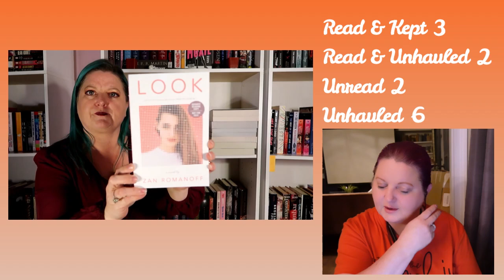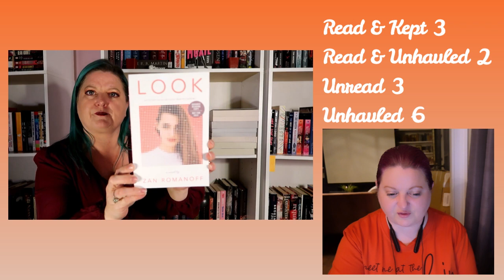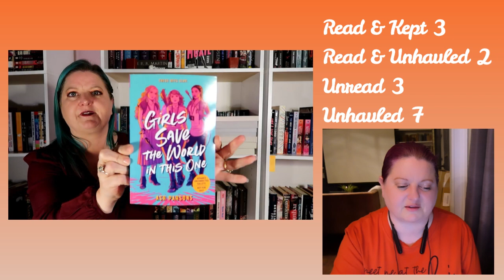Have I Read It #62 / Reaction to old haul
Hey guys!  It's time for my next round of Have I Read It!  This series was inspired by Kayla over at @BooksandLala 's Closet Unhaul videos. I hope you enjoy!  I love you all bunches!!!

You can also check out my St John's, Newfoundland / SeasonAthon Academy Vlog video while you are at it!